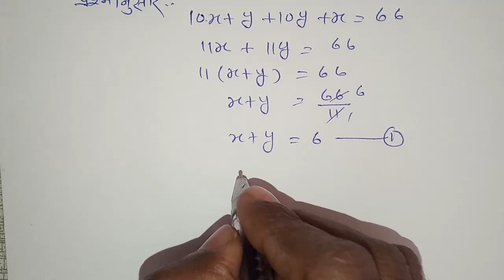दो चर वाली रैखिक समीकरण | linear equation | do char wali raikhik samikran | ncert book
nirdeshank jyamiti
nirdeshank-geometry

Hi
            Welcome to